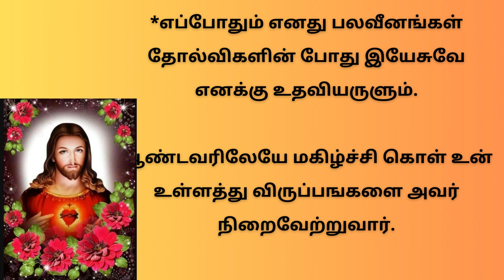திரு இருதய ஆண்டவருக்கு வல்லமைமிக்க ஜெபம் Powerful Prayer to Sacred Heart of Jesus | 19/07/23 Day-12